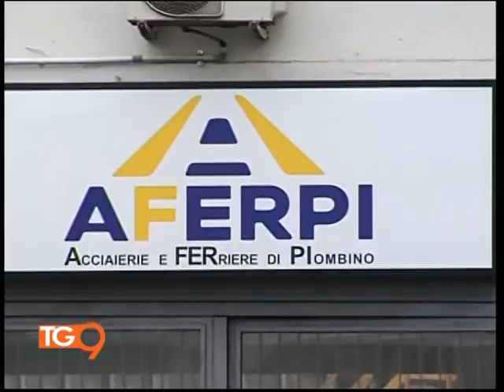SCIOPERO EX LUCCHINI - TELEGIORNALE TV9 - PIOMBINO 2-12-2015